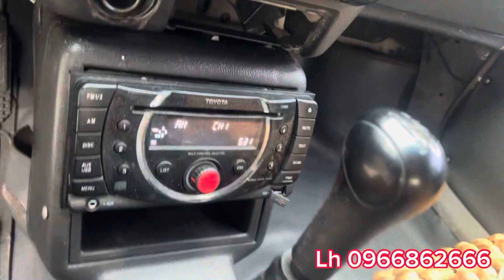Kia cd5 đẹp siêu rẻ sx 2000 giá 38triệu Lh 0966862666